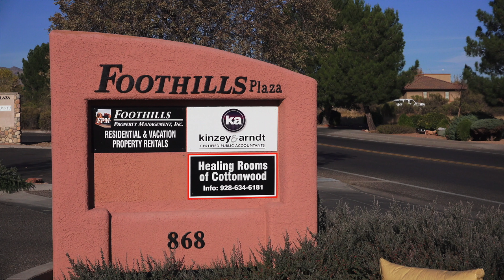FOOTHILLS PROPERTY MANAGEMENT Company Intro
Foothills Property Management of Sedona, Arizona with Tawnia Funk, Broker.  Foothills specializes in long term residential and short term vacation rentals in the Sedona and Verde Valley areas.